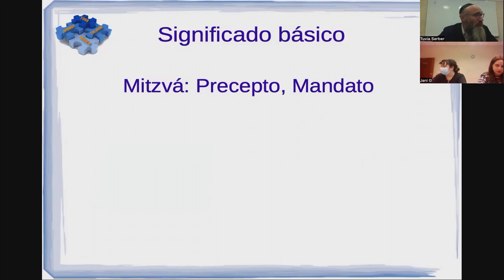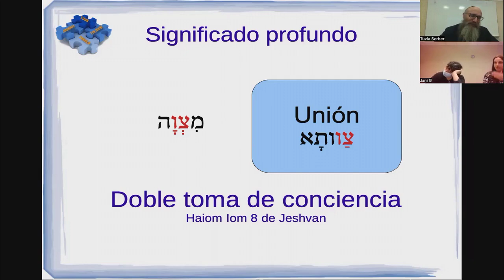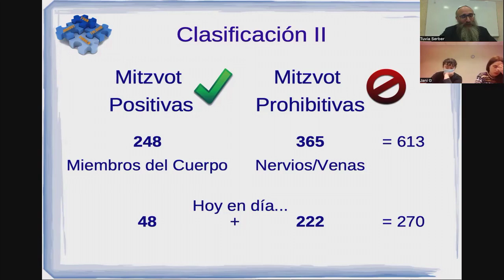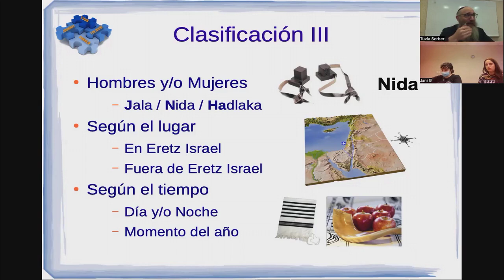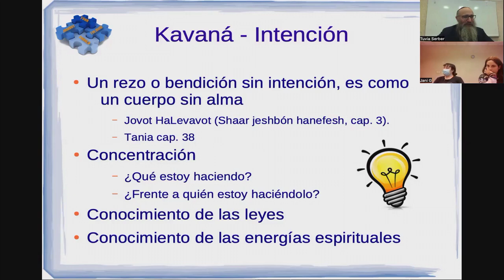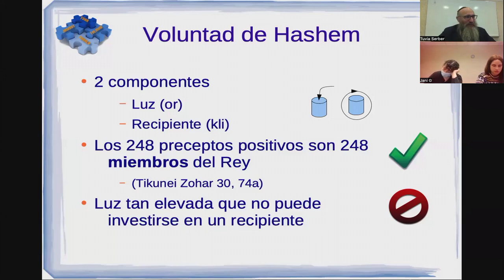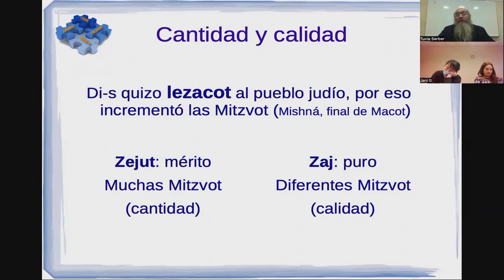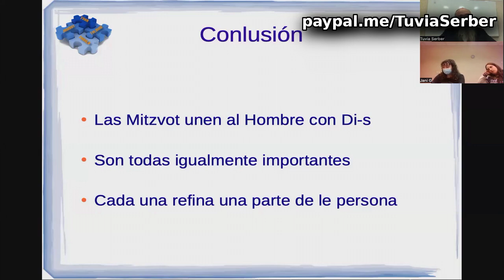Judaísmo básico - Las Mitzvot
Esta es una serie de clases sobre aspectos básicos del judaísmo. Las clases están basadas en presentaciones.